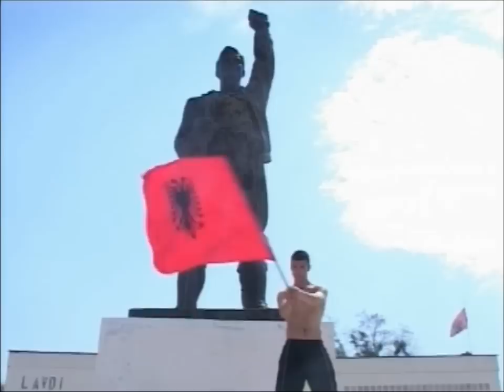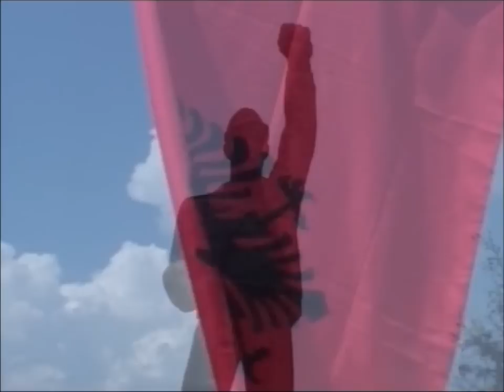Gjimnazi "Ymer Dishnica" - 100 Vjet Pavaresi